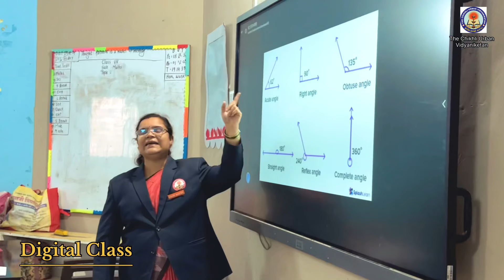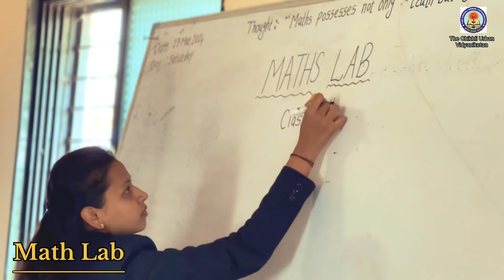The Chikhli Urban Vidyaniketan- Facilities